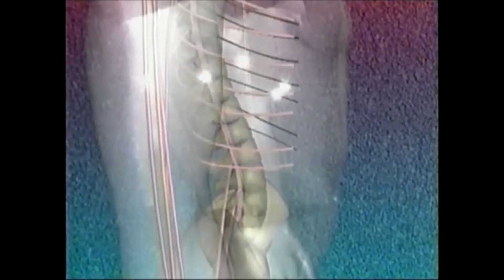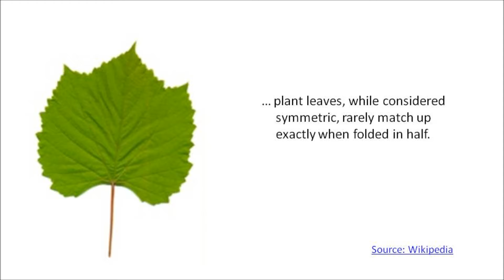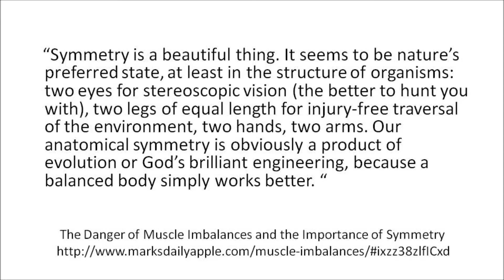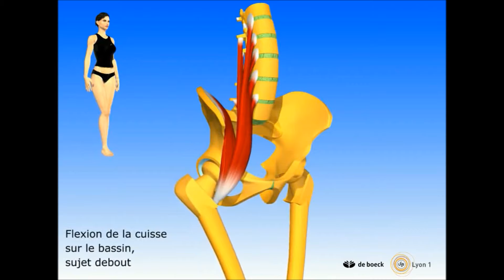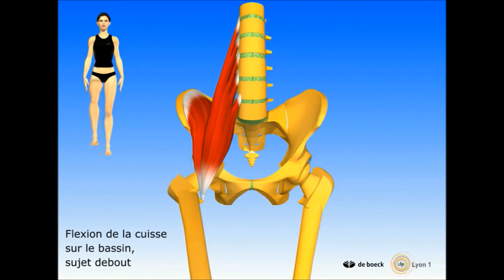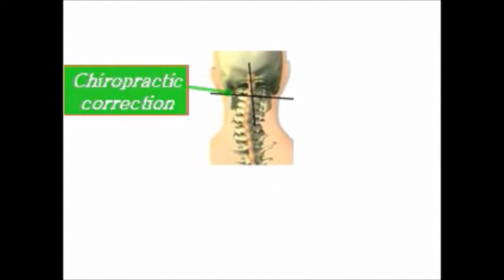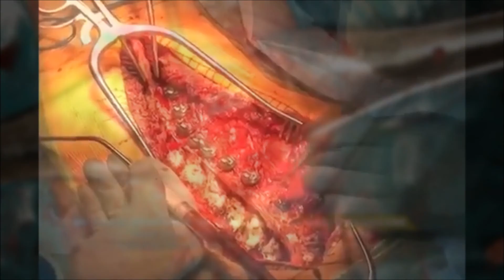The Secret of Symmetry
Dr. Dan Schultz explains and documents the value of bilateral symmetry to human vitality and how to achieve it